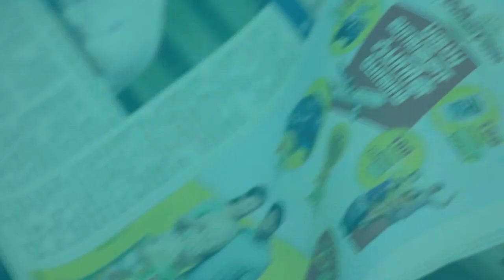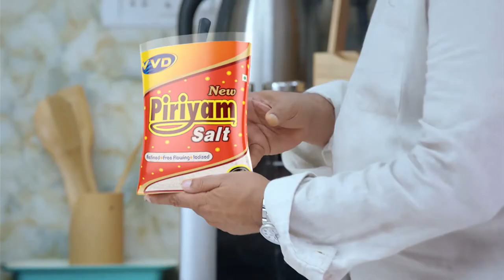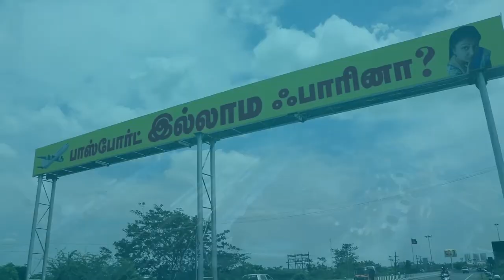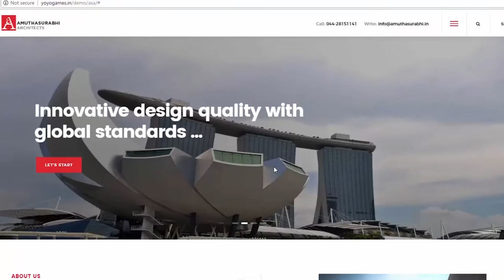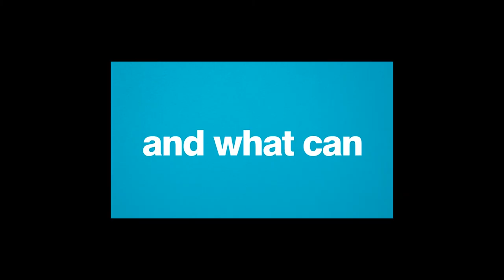Vinisha Vision | Profile